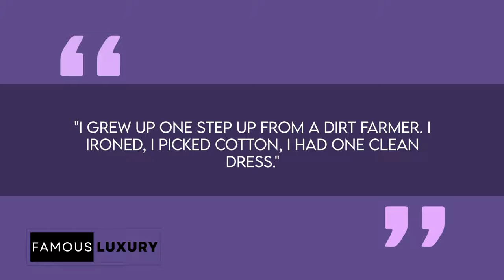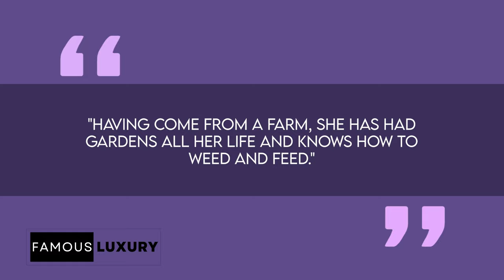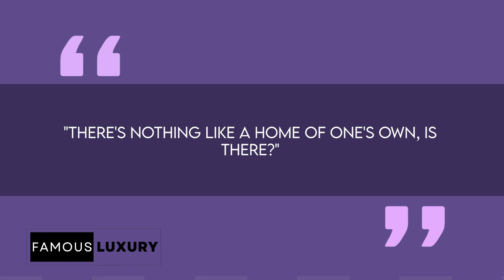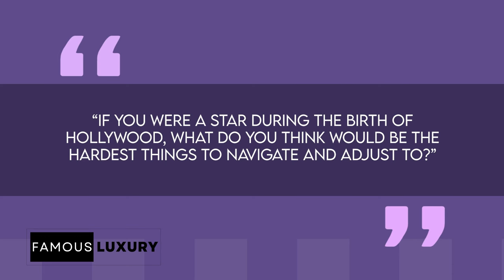Discover the Glamorous World of Ava Gardner: From Humble Beginnings to Hollywood Icon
Explore the captivating journey of Hollywood icon Ava Gardner, from her modest upbringing in rural North Carolina to her lavish Hollywood homes. Delve into the fascinating life of a legendary star.

Join us on a captivating journey into the life of one of Hollywood's most iconic stars, Ava Gardner. From her humble beginnings in rural North Carolina to the lavish homes she inhabited at the peak of her fame, Ava's life story is a true Hollywood legend.

Step into the world of the Golden Age of Hollywood, where Ava Gardner rose to fame and became known for her unparalleled beauty, talent, and captivating on-screen presence. Explore her early years in North Carolina, where she grew up in a modest farmhouse, surrounded by tobacco and cotton fields. Learn about the challenges she faced during the Great Depression and how her family's resilience led to their eventual relocation to Hollywood.

Discover the pivotal moment when a stunning portrait of Ava caught the eye of MGM Studios, launching her into the glamorous world of Hollywood. Explore her journey through the film industry, from bit parts to becoming a leading lady, and the iconic roles that solidified her status as a Hollywood legend.

We'll also take you inside her Hollywood homes, from the cozy cottage in Nichols Canyon to the sleek mid-century house in the Hollywood Hills. Learn how these homes reflected her style and personality, offering a glimpse into the life of a true Hollywood star.

Ava Gardner's story is one of talent, tenacity, and timeless beauty. Don't miss this opportunity to dive into the fascinating world of Ava Gardner.